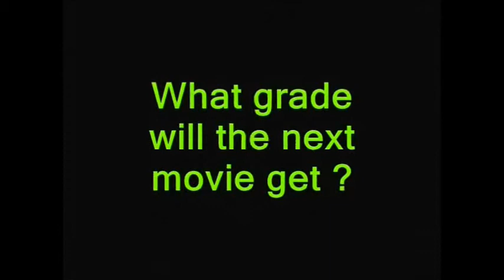Pacific Rim- Movie Grades 2 person review part. 1 (spoilers)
Facebookpage

Jason and I review Pacific Rim.